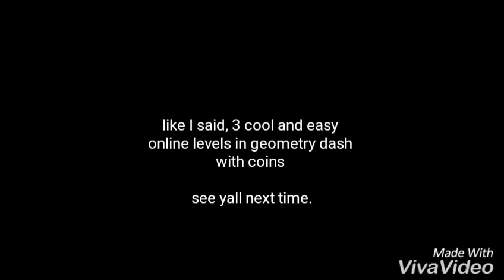3 cool and easy online levels in geometry dash with coins!!!!/geometry dash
3 cool and easy online levels in geometry dash with coins